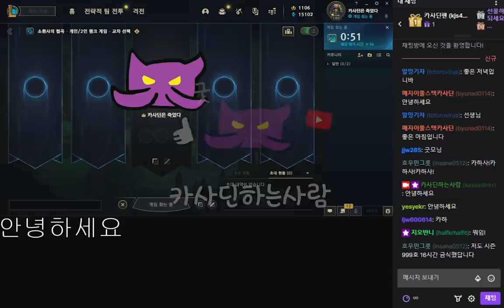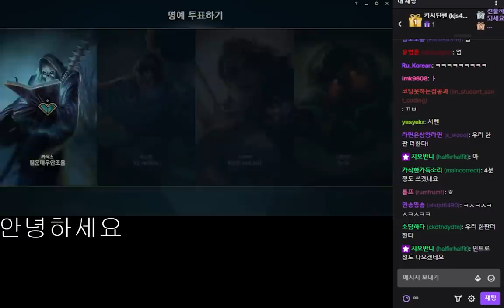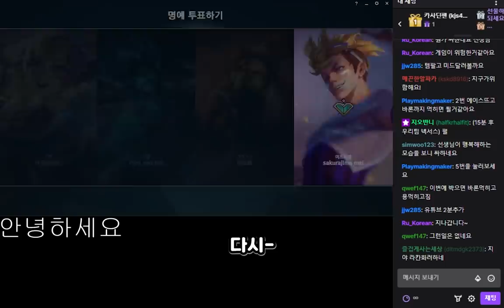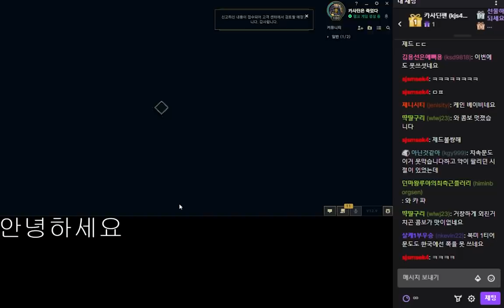유튜브로 배운 케인